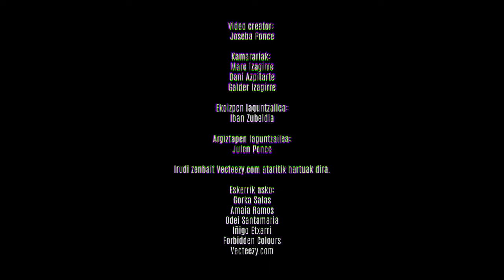GALDER - ilunabarrean (bideo ofiziala)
Video creator:
Joseba Ponce

Kamarariak:
Mare Izagirre
Dani Azpitarte
Galder Izagirre

Ekoizpen laguntzailea:
Iban Zubeldia

Argiteri laguntzailea:
Julen Ponce

Irudi zenbait Vecteezy.com ataritik hartuak dira.

Eskerrik asko:
Gorka Salas
Amaia Ramos
Odei Santamaria
Iñigo Etxarri
Forbidden Colours
Vecteezy.com

Hitzak:

Ilunabarrean

grabitaterik ez
dena airean
ezer ez da
tinko bere horretan
efimeroak gara
iragankorrak gara
lurruna kristalean
lehio birtualean

gauaren ertzean
urrezko orduan
itxarongo zaitut
motorra piztuta
eta Ihes egingo dugu
ihes egingo dugu
ikusezinak gara ilunabarrean

orainorainorainoraino
oraina ez da inora joango
orainorainorainoraino
unea ez da nahikoa izango

efimeroak gara
iragankorrak gara
lurruna kristalean
urrezko orduan
ihes egingo dugu
eta Ikusezinak izan
argi-izpi berdeak

ikustezinak izan
ilunabarrean
ikusezinak gara
ilkusezinak

ikusezinak izan
argi-izpi berdeak

ilunabarrean
baporea gara

Al atardecer

no hay gravedad
todo está en el aire
nada resiste
nada persiste en su propio ser
somos efímeros
somos transitorios
somos vaho en el cristal
de la ventana virtual

al borde de la noche
en la hora dorada
te esperaré
con el motor encendido
y  escaparemos
escaparemos
somos invisibles al atardecer

ahora hasta donde ahora hasta donde
el ahora no llegará muy lejos
el momento no será suficiente
el ahora no irá a ninguna parte

somos efímeros
somos transitorios
vaho en el cristal
escaparemos
y seremos invisibles
seremos rayos de luz verde
seremos invisibles
al atardecer
somos invisibles

somos vapor
al atardecer